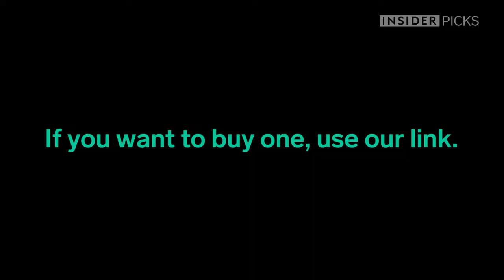Baby Banana Teething Brush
Award-winning, best-selling infant toothbrush and tether in one from Baby Banana. 100% Food Grade silicone teething toothbrush for infants up to 12 months of age. The Baby Banana Brush is specifically designed with a-peel-in handles that are easy for baby to hold, while preventing choking. Bendable soft silicone reduces risk of injury, providing the safest learning experience possible. Baby Banana Brush is dishwasher and Freezer Friendly. BPA, Phthalate, Latex, and Toxin Free. The teething toothbrush from Baby Banana helps to soothe sore teething gums with durable massaging bristles. Invented by a Registered Dental Hygienist. Brings teething and brushing together, helping babies to develop healthy oral habits from the earliest age possible, literally taking dental care into their own hands.

Materials: Silicone
Theme: Family
Features: Soft,Educational
Series: Entertainment
Product weight: 0.0400 kg
Package weight: 0.0500 kg
Product size: 11.00 x 6.00 x 2.00 cm / 4.33 x 2.36 x 0.79 inches
Package size: 15.00 x 15.00 x 15.00 cm / 5.91 x 5.91 x 5.91 inches
Package Contents: 1 x Baby Toy